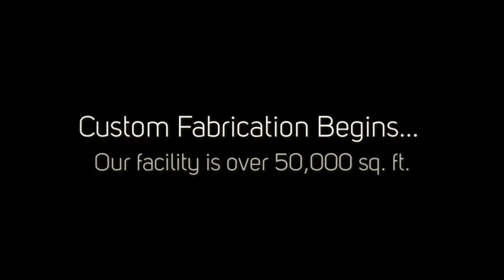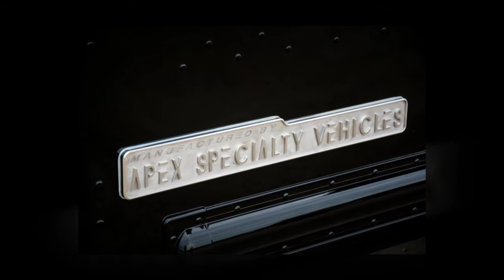Experience APEX - Highest Quality Custom Food Trucks & Trailers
From a vision to fruition, APEX partners with brands, agencies, corporations, restaurants, and entrepreneurs from across the country.